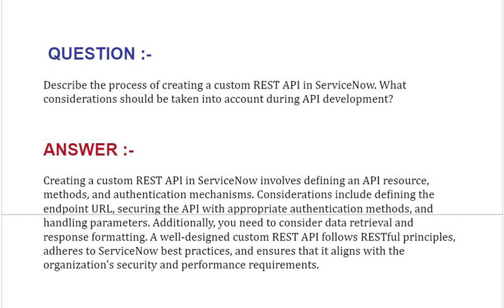Interview Questions- ServiceNow Developer - Part#32